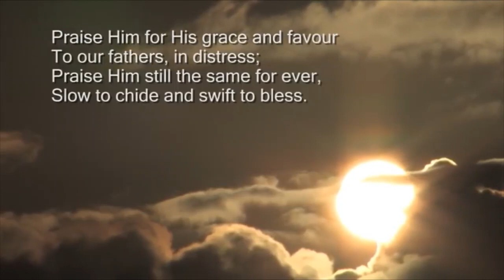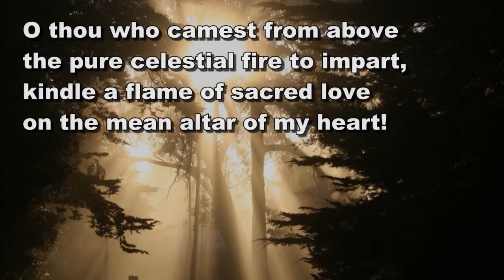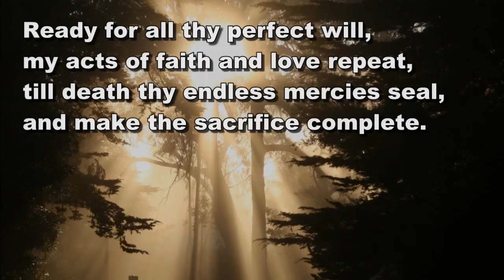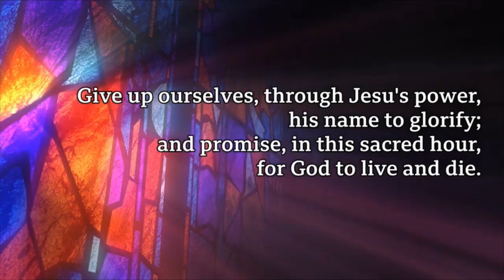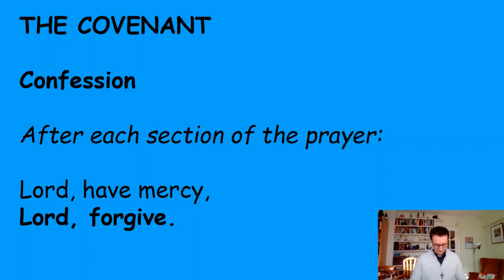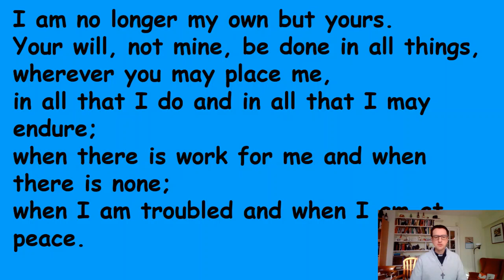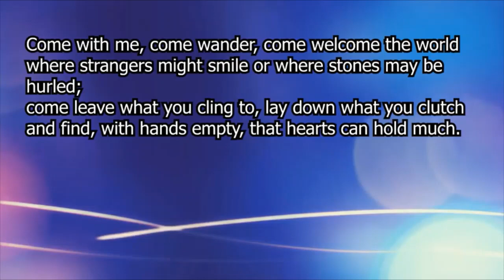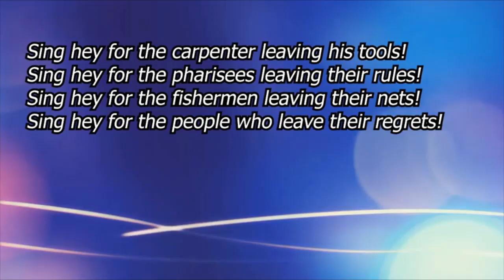29th January 2023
Our worship this week includes elements of the Methodist Covenant Service.